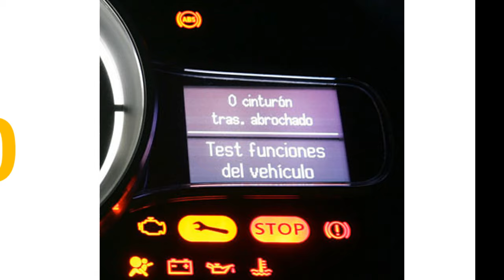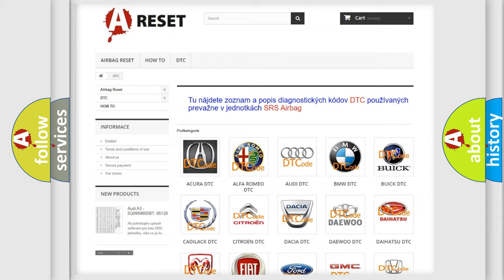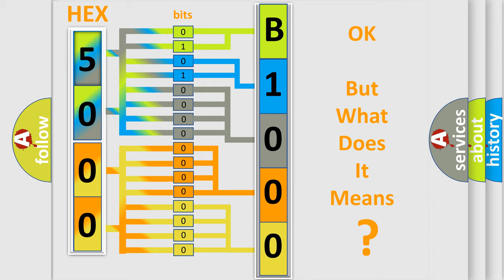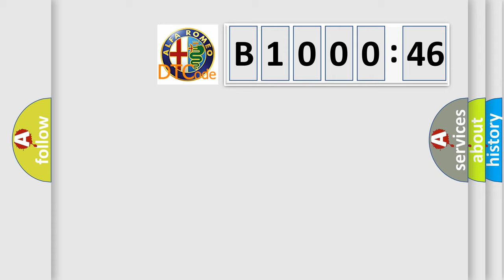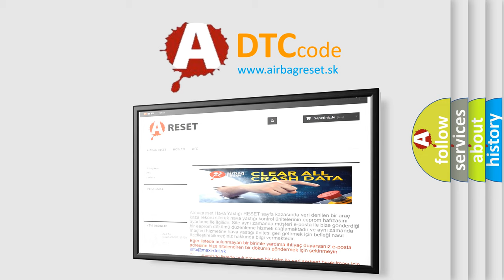DTC Alfa-Romeo B1000-46 Short Explanation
Contents:
0:21 Basic DTC analysis according to OBD2 protocol standard.
1:48 Insight into programming
2:58 A diagnostically understandable description of the Diagnostic Trouble Code
3:05 Basic error definition

Make:
Alfa Romeo
Code:
B1000-46
Definition:
Electronic Control Unit - Calibration or Parameter Memory Failure
Description:
The IPC fails one or more internal self-diagnostic tests.
Failure Type:
Calibration  or  Parameter Memory Failure
This sub type is used by the control module to indicate a calibration  or  parameter memory failure for embedded systems using FLASH memory. This is equivalent to EEPROM in RAM or ROM or EEPROM embedded systems.